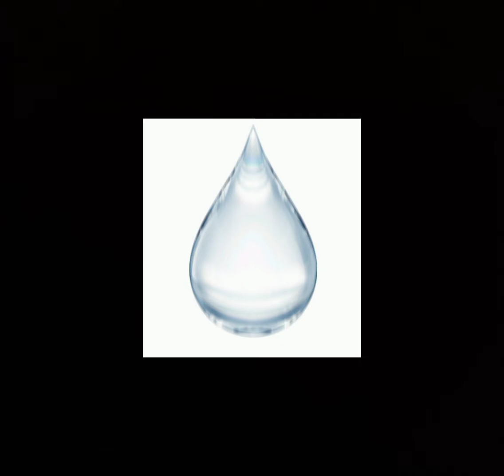pani kabhi bi nikalte hi ni girta # a fun fact # do you know it before